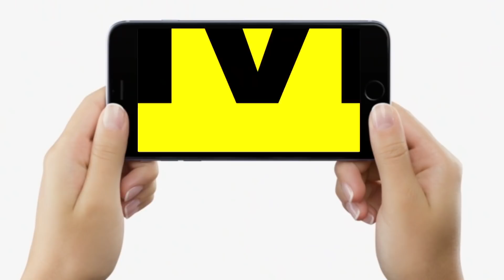Tejashwi Yadav के Rachel से शादी करने पर Jitan Ram Manjhi हुए खुश, कही ये बात | Bihar News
Tejashwi Yadav के Rachel से शादी करने पर Jitan Ram Manjhi हुए खुश, कही ये बात | Bihar News | LiveCities